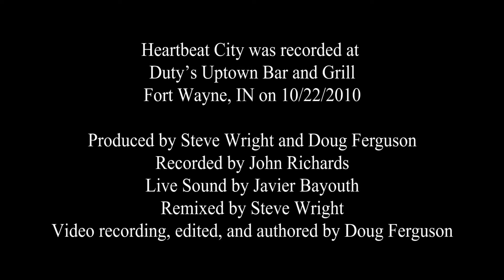Heartbeat City - Carwash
Heartbeat City was recorded at Duty's Uptown Bar and Grill
Fort Wayne, IN 10/22/2010

Produced by Steve Wright and Doug Ferguson
Recorded by John Richards
Live Sound by Javier Bayouth
Remixed by Steve Wright
Video recording, edited, and authored by Doug Ferguson

A video by Neverends Productions.

About Neverends Productions:
Our goal is to build long-term relationships with our clients. Every project is treated with the same integrity and technical savvy from the smallest of budgets to the big ones. Through the synergy in our collaborations with our clients and among our staff your story will come to life on screen be it on the big screen, flat screen, computer screen, or even an iPhone and Android screen, we can deliver. Though the company is young, our experience and passion for what we do is not. We want to make your story last forever.